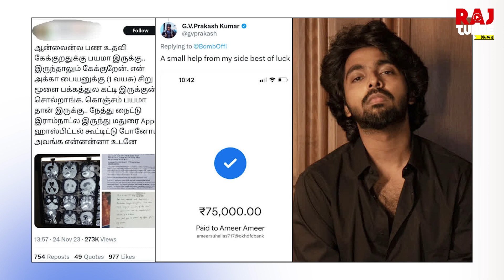சிறுவன் உயிருக்காக உதவி கேட்ட நபர்....!! GV Prakash-ன் செயலால் பாராட்டும் ரசிகர்கள்..